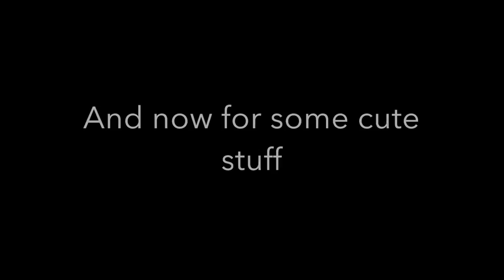Don't Make this Mistake with Your Pet Raccoon!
Its important to know the risks to both you and your raccoon.  This video gives some information on some of the common diseases raccoons transmit and how to reduce the chances of getting them.

1) Rabies: Since there hasn't been enough testing done on rabies vaccines for raccoons the shots aren't trusted.  They are still important to get regardless.  A potential for protection is better than no protection.

2) Raccoon Round Worm:  When you first get your raccoon its important to get checked at the vet.  Once they are clear of the problem they won't readily be reinfected.  This can cause a lot of health problems for humans so its important to get them checked out as soon as possible.

3) Distemper:  When you go to the vet make sure to get the ferret vaccine.  Dog distemper vaccine can be ineffective, and potentially cause distemper in your raccoon.

This is the information I have gleaned from the vet, and other people.  Do your own research, and ask your own veterinarian!